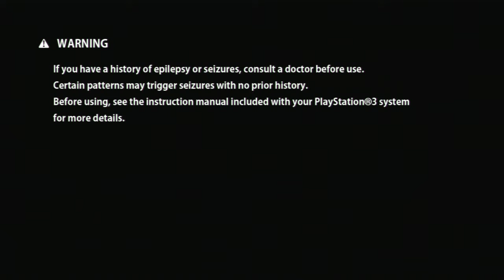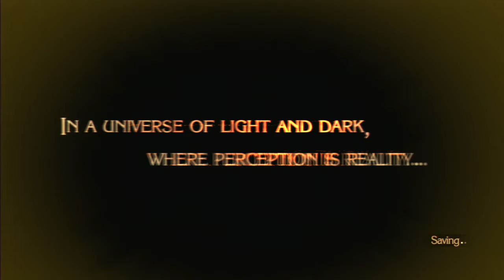Bayonetta, PS3, 2009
I'm testing out my elgato HD with one of my favorite games of all time.This game play includes the opining cut scenes and the full prologue